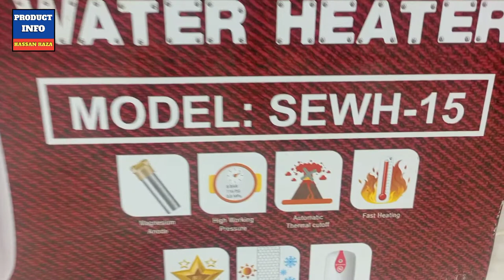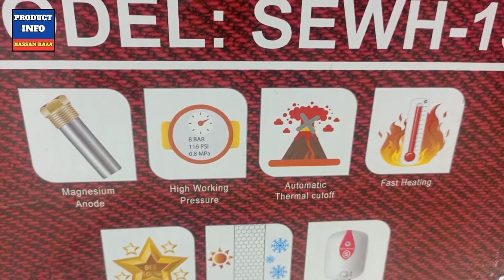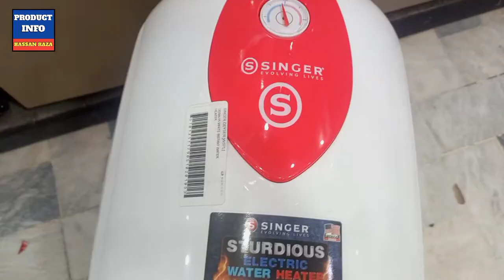Singer instant electric geyser price in pakistan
singer instant electric geyser price in pakistan singer instant geyser